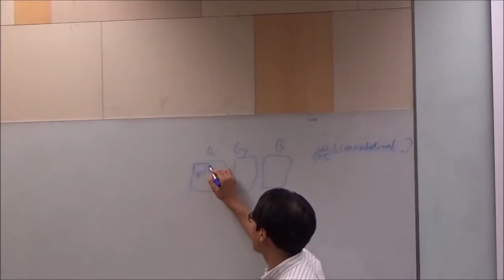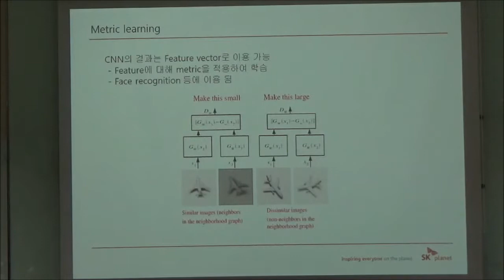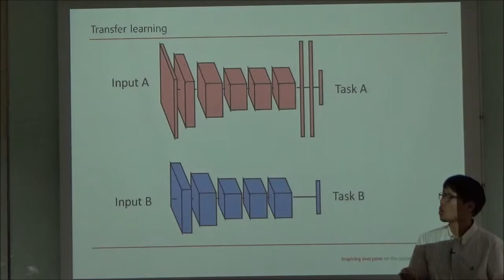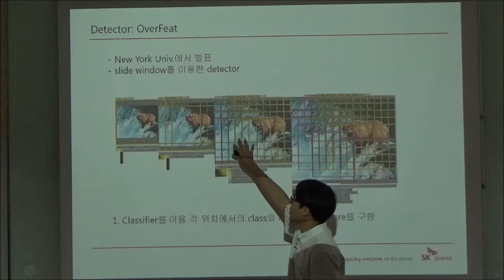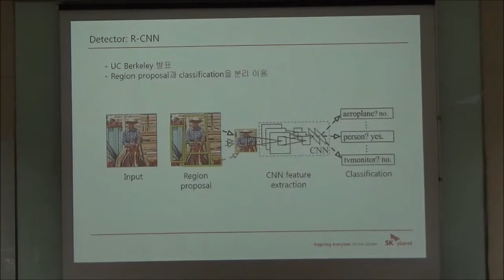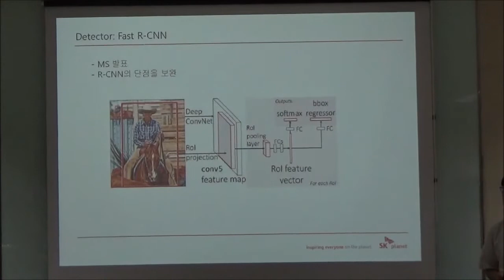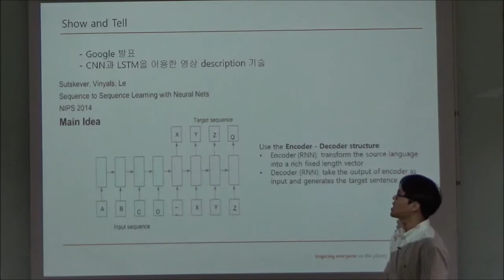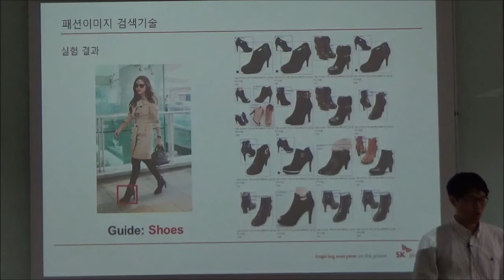[토크ON세미나] 영상인식 - 영상 인식/검색 기술에 대한 이해 2강 | T아카데미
온라인 T아카데미에서는 월 2회 격주로 진행하는 토크ON세미나 현장을 촬영하여 여러분께 영상으로 제공하고 있습니다.

네 번째 주제는 “영상 인식”입니다.
딥러닝을 이용한 영상 인식 및 검색 방법에 대해 함께 알아보는 시간입니다.